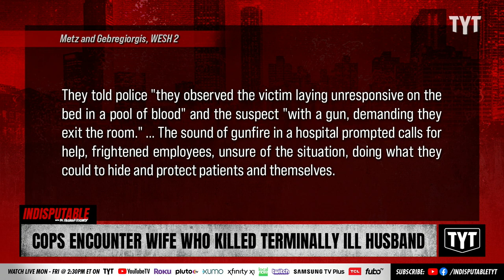Police Have Standoff With Armed Elderly Woman Who Killed Husband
Body-camera video shows officer patiently pleading with an armed Ellen Gilland after she killed her terminally-ill husband at AdventHealth Daytona Beach. Dr. Rashad Richey and Sharon Reed discuss on Indisputable.

"Daytona Beach police released body camera video on Monday that shows officers pleading with a woman accused of shooting and killing her husband in a Daytona Beach hospital on Saturday.

Officers who responded to the scene at AdventHealth Daytona Beach repeatedly shouted for the woman, 76-year-old Ellen Gilland, to drop the gun as they worked on tactical positioning."

230124__ID08Cops